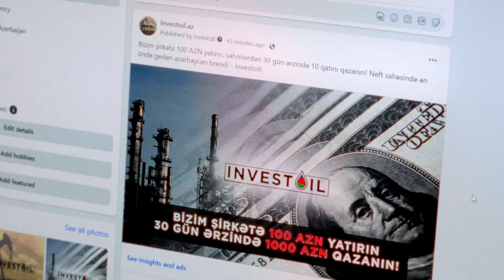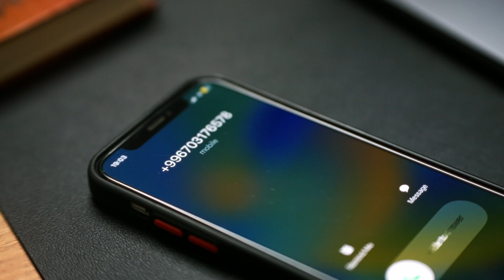Bank və şəxsi məlumatlarınızı digərlərlərinə təqdim etməyin!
Sizə sosial şəbəkələr vasitəsilə “investisiya” etmək adı altında imtina edə bilməyəcəyiniz təklif gəlib? Diqqətli olun. Aldanmış olduğunuzu başa düşdüyünüz zaman artıq çox gec olacaq!

Heç bir halda bank və şəxsi məlumatlarınızı digərlərlərinə  təqdim etməyin.